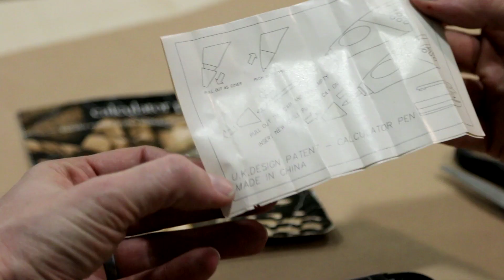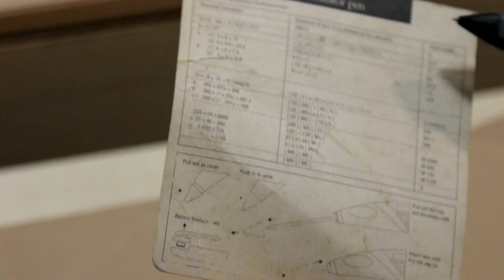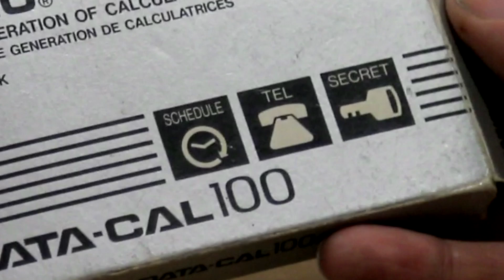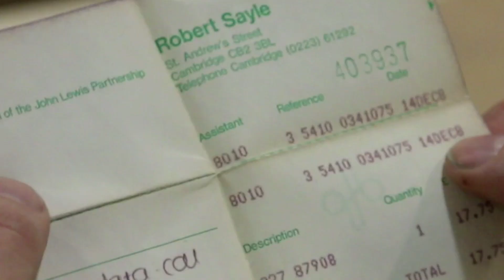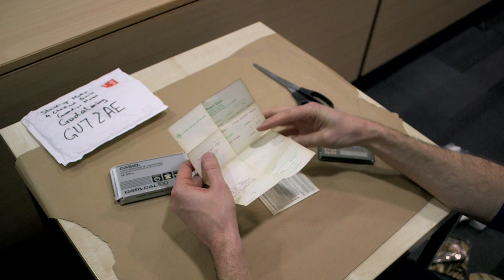Speed Unboxing - Calculator Unboxing #9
Eight calculators professionally unboxed in just 31 minutes.

Featuring Matt Parker.

Calculator shopping...
Transparent calculators
Texas Instruments calculators
Piano calculators